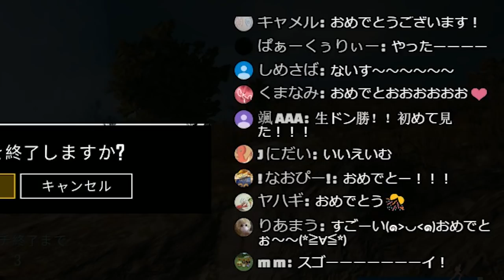【PUBG】配信中初「ソロドン勝」ラウンド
Elgato様からご提供頂いた機材を使用しています。